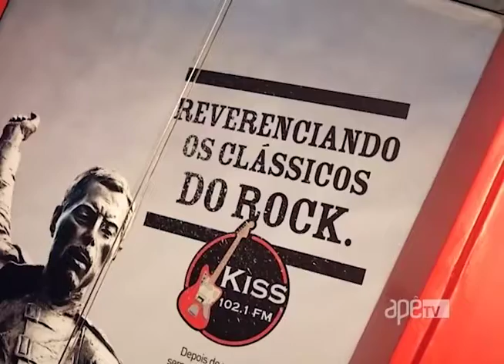ApêTV - Bate papo com a banda Johnny Rivers Cover 05/06/16